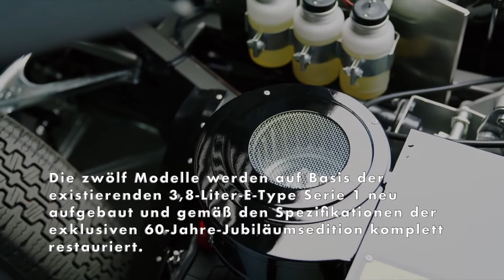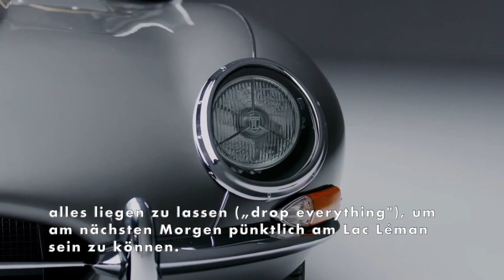Jaguar Classic hat zum 60. Geburtstag des E-Type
Jaguar Classic hat zum 60. Geburtstag des E-Type das erste von sechs zusammengehörigen Paaren der limitierten E-Type 60 Collection vorgestellt. Die zwölf Modelle werden auf Basis der existierenden 3,8-Liter-E-Type Serie 1 neu aufgebaut und gemäß den Spezifikationen der exklusiven 60-Jahre-Jubiläumsedition komplett restauriert. In authentischen Farben erinnern sie an die spektakuläre Weltpremiere des ikonischen Sportwagens am 15. März 1961 in Genf. Die öffentliche Reaktion auf das zunächst allein für Testfahrten im Umfeld der Messe von England in die Schweiz gebrachte E-Type Coupé war so überwältigend, dass Jaguar ein zweites Vorserienauto, einen Roadster, über Nacht von Coventry nach Genf nachkommen ließ. Sechs Jahrzehnte später erscheint nun die E-Type 60 Collection als Hommage an das legendäre Duo: Das Coupé „9600 HP“ in Opalescent Gunmetal Grey, damals mit Vollgas („flat out“) von Bob Berry über die Alpen gezirkelt, und der Roadster „77 RW“ in British Racing Green, der mit Norman Dewis einen Tag später folgte, nachdem man ihm die Order gegeben hatte, alles liegen zu lassen („drop everything"), um am nächsten Morgen pünktlich am Lac Léman sein zu können.